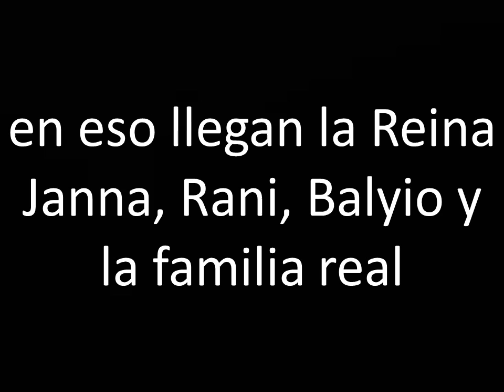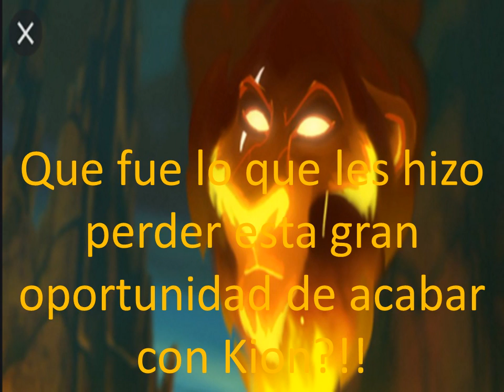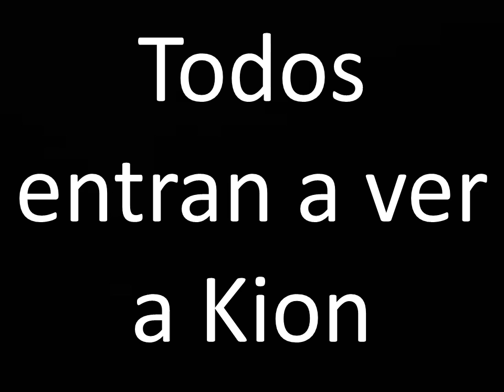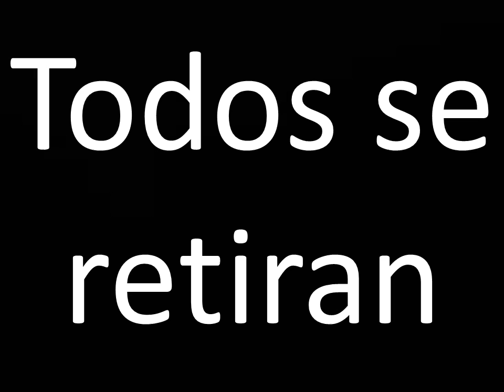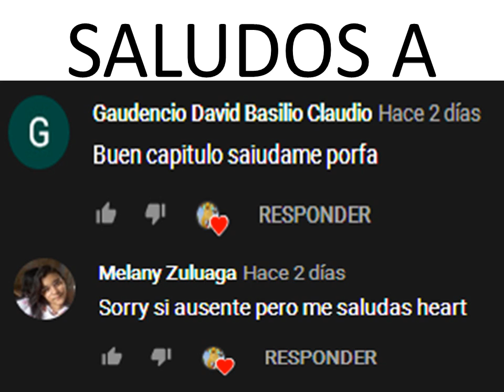Kion x Rani "Un Romance del Pasado" #8 (leer la descripcion)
chicos perdon por no subir videos estos dias, es que he tenido problemas para usar la compu